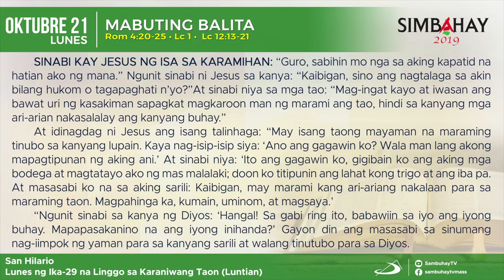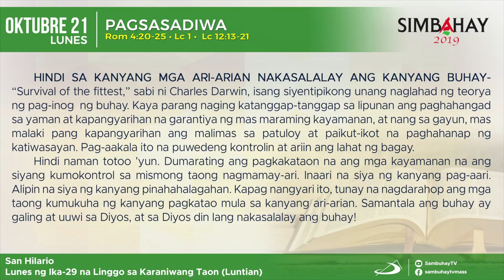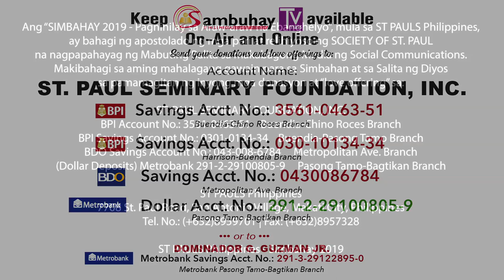Simbahay | Lunes ng Ika-29 Linggo sa Karaniwang Panahon | Oktubre 21, 2019